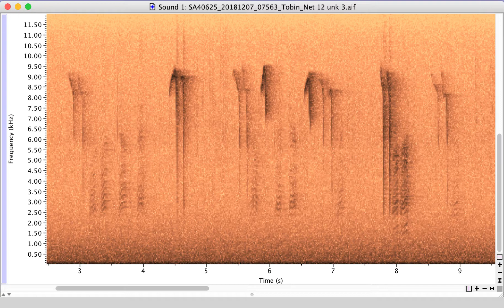Tobin_net 12_12.07.18.unknown3